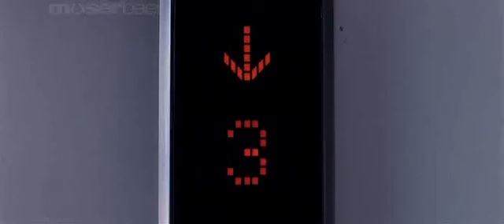Hum Tum Full Video Song Damadamm 2011 Feat Himesh Reshammiya, Purbi Joshi YouTube